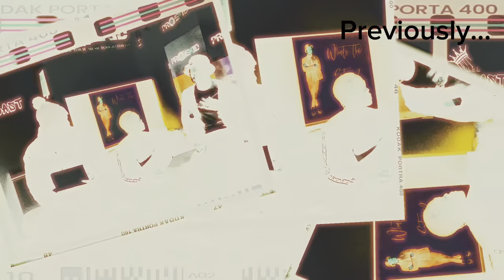M.S.L podcast episode 5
Podcast with 2 Kid